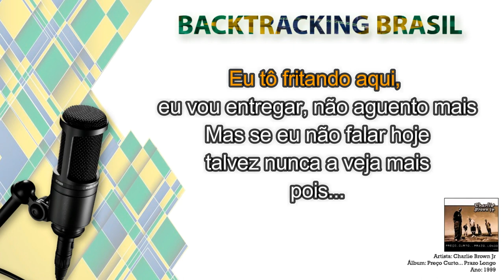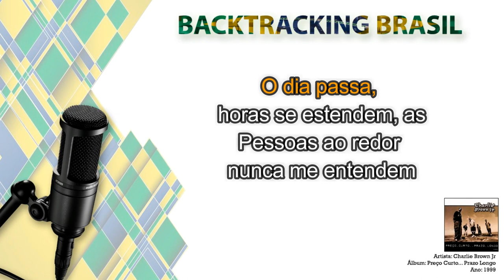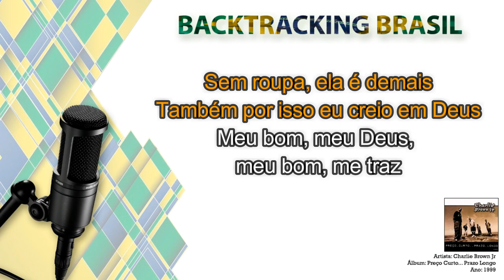Zóio de lula - Charlie Brown Jr - Backtracking sem Vocal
NA COMPRA DO NOSSO SUPER PACK VOCÊ LEVA TOTALMENTE DE GRAÇA:

🎹🎹🎹🎹🎹🎹 ACESSO VITALÍCIO 🎹🎹🎹🎹🎹🎹

🏆🏆🏆🏆🏆 ATUALIZAÇÕES MENSAIS 🏆🏆🏆🏆🏆

🎤 Artista: Charlie Brown Jr
💿 Álbum: Preço Curto... Prazo Longo
📆 Ano: 1999